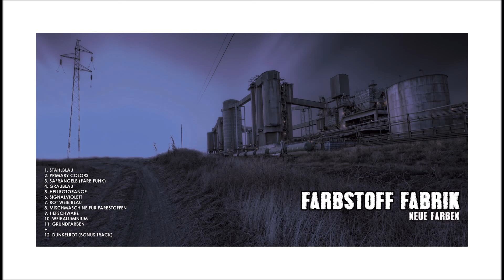Farbstoff Fabrik - Neue Farben (our full album 2017)